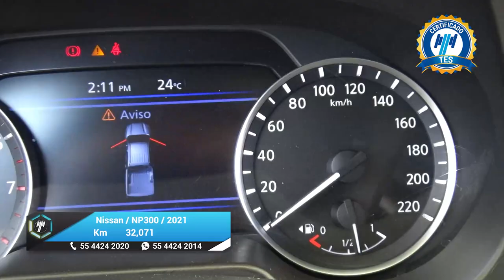Nissan / NP300 Frontier / 2021 - 27116